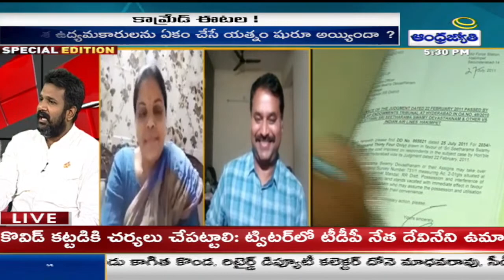Is Etela Rajender Ready To Fight Against TRS Government? | Full Episode | ABN Telugu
LIVE:ఈటల Vs కేసీఆర్..దొరపై పోరాటం || Etela Rajender Vs CM KCR || Special Edition || ABN LIVE